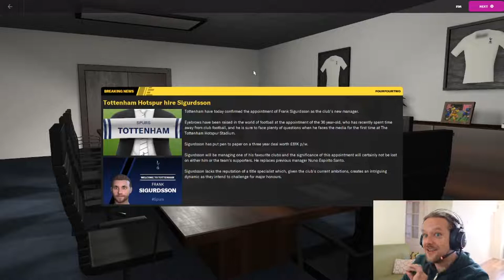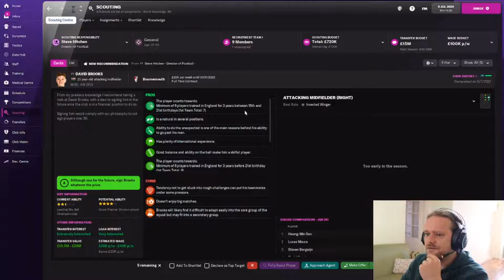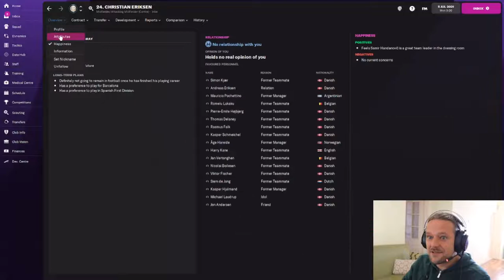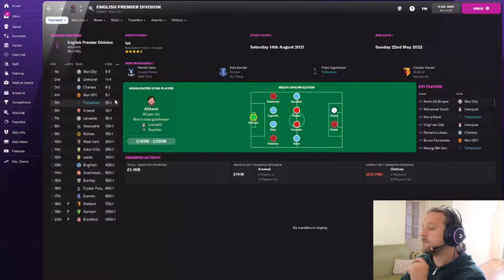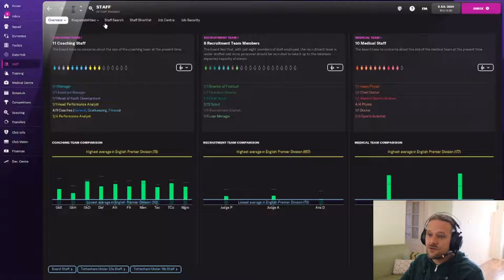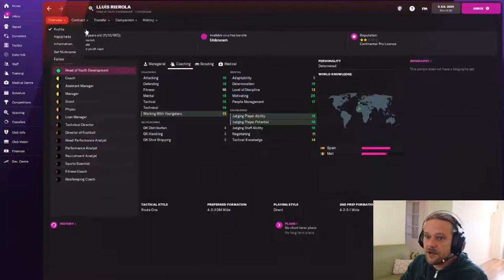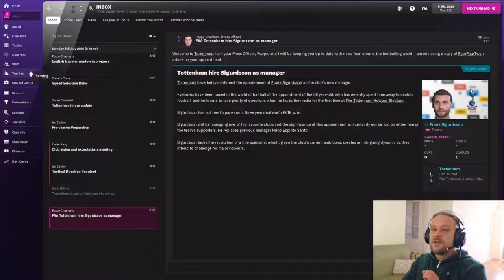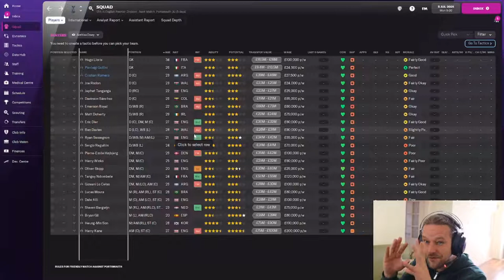Saving Spurs | #1 | Howdy! - Making KANE Great Again! | FM22